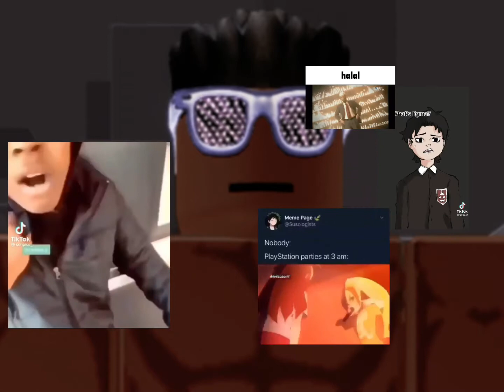Travis scot concert